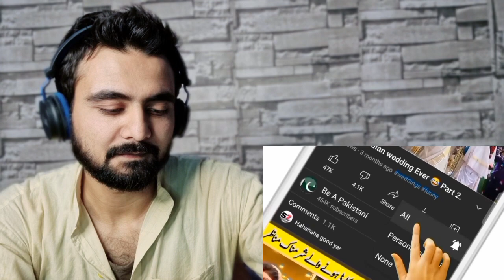Indian Reaction On Pakistani Politicians Comedy Scenes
Reaction to Pakistani Politicians Comedy Scenes | Funny Pakistani Politicians